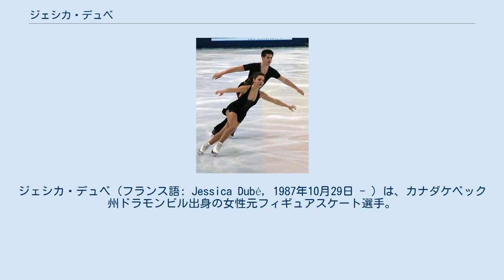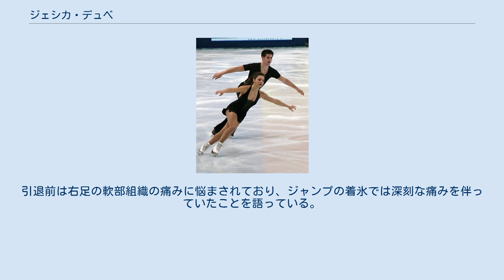ジェシカ・デュベ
ジェシカ・デュベ（フランス語: Jessica Dubé, 1987年10月29日 - ）は、カナダケベック州ドラモンビル出身の女性元フィギュアスケート選手。
2006年トリノオリンピック、2010年バンクーバーオリンピックペアカナダ代表。
パートナーはセバスチャン・ウォルフ、ブライス・デイヴィソン、サミュエル・テトロー。
 ケベック州のドラモンビルに生まれ、4歳でスケートを始めた。
やがてサミュエル・テトローとペアを組み、JGPブラオネン・ジュベルター杯ならびにカナダ選手権ジュニアクラスで優勝を果たすまでに躍進したが、2003年にペア解消。
直後にブライス・デイヴィソンと新たにペアを結成した。
ペアで活躍を続けた一方で、女子シングルも掛け持ちし、ISUジュニアグランプリで2度の表彰台歴がある。
 2004年、2005年世界ジュニアフィギュアスケート選手権ペアで2位。
2006年トリノオリンピックペアに出場し10位となる。
2007年カナダ選手権ペア優勝。
2007年四大陸選手権では、ソロスピンでブライス・デイヴィソンのブレードが顔にあたるアクシデントがあり棄権。
 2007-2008シーズン、スケートアメリカで優勝し、スケートカナダでは2位となった。
3戦目のNHK杯は3位。
初出場のグランプリファイナルではフリースケーティングの自己最高得点を更新し4位となった。
2008年カナダ選手権には女子シングルとペアの2つにエントリーし、女子シングルでは6位に終わったもののペアでは2位となった。
3度目の出場となった世界選手権ではミスを最小限に留めた演技で、ショートプログラム4位から順位を1つ上げ、自身初めての世界選手権のメダルを獲得した。
 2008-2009シーズン、スケートカナダで2位、NHK杯で3位となりグランプリファイナルに進出することはできなかったものの2009年カナダ選手権では2度目の優勝を果たした。
世界選手権では7位に終わり、バンクーバーオリンピックの最大出場枠を確保することはできなかった。
 地元カナダで行われたバンクーバーオリンピックでは、ジャンプの調子が上がらないものの、6位に入賞した。
 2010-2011シーズンの全ての試合をデイヴィソンのケガの治療のために欠場すると発表した。
また、国内選手権の女子シングルの部門に出場する計画があることも発表した。
2011年3月にデイヴィソンとのペア解消を発表した。
 2011年4月17日、セバスチャン・ウォルフとのペア結成を発表。
その後、ISUグランプリシリーズに参戦。
カナダ選手権では2位に入り、四大陸選手権および、世界選手権の代表に選出された。
 2013年1月9日、競技生活からの引退を発表。
引退前は右足の軟部組織の痛みに悩まされており、ジャンプの着氷では深刻な痛みを伴っていたことを語っている。
引退後はコンコルディア大学での勉強とコーチ業を予定している。
詳細 詳細 ^ a b ^ ^ Comments from Dube, Davison on split ^ Jessica Dubé se déniche un nouveau partenaire: Sébastien Wolfe ^ Jessica Dubé and Sébastien Wolfe retire from competitive figure skating